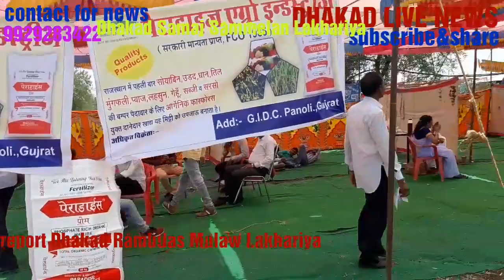45वाँ श्री आदर्श धाकड समाज सामुहिक विवाह सम्मेलन लखारिया(रामगंजमण्डी)PART 1संवाददाता रामबिलास धाकड